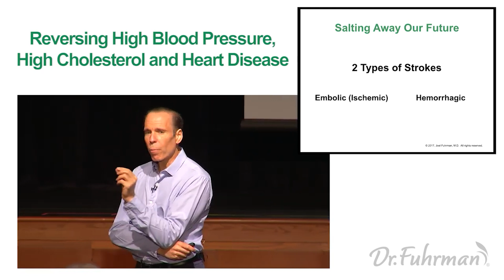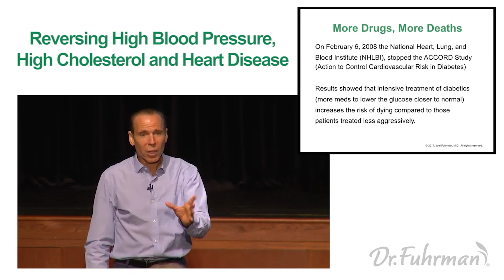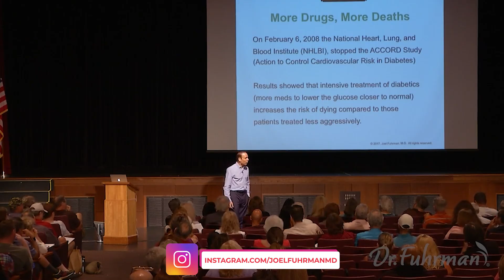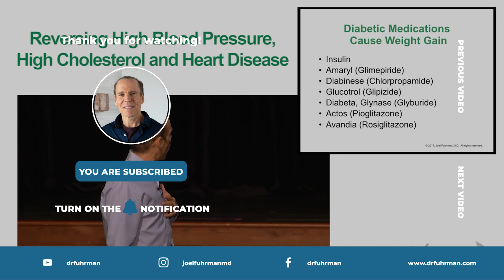How Does Salt Cause Hypertension? + Types of Strokes | The Nutritarian Diet | Dr. Joel Fuhrman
There's table salt, sea salt, Celtic salt, Peruvian Pink, Hawaiian Black Lava, Himalayan, and fleur de sel. But whatever marketers call it, whatever it costs, and whatever its pedigree, salt is simply sodium chloride (NaCl)- and despite trendy claims to the contrary, it's bad for you. The excessive level of sodium in the modern American diet has caused an epidemic of high blood pressure, which can lead to strokes, kidney damage, heart attack, or cancer. The human body was designed to get its optimal level of sodium from a natural diet, but most Americans consume about four times what they need. — Joel Fuhrman (End of Heart Disease, Chapter 6: Salt is a Four-Letter Word).

If you're the type of person who likes to season their food with salt and pepper, how much salt is too much? Well, the Dietary Guidelines for Americans recommends adults should limit their sodium intake to less than 2,300 mg per day.

Dr. Joel Fuhrman discusses how too much salt increases the risk of getting a stroke. He also talks about the two types of stroke (embolic and hemorrhagic) and how salt triggers these strokes.

He also delves into the role of medical care and the adverse effects of certain drugs on various health diseases like hypertension and diabetes.

Learning about nutritional health is not a walk in the park, but this video might help you set your nutrition guide. Keep watching and find out more about salt intake, hypertension, and diabetes.